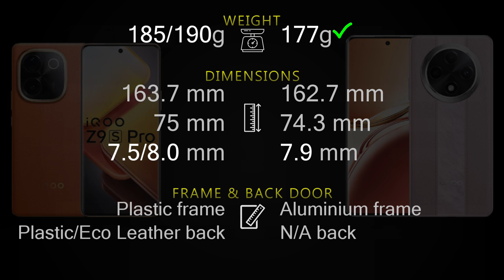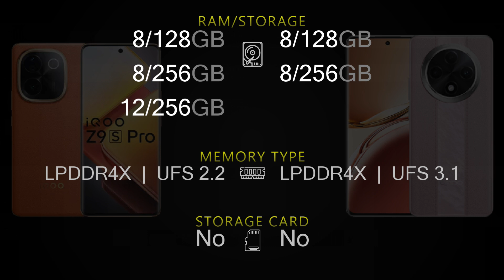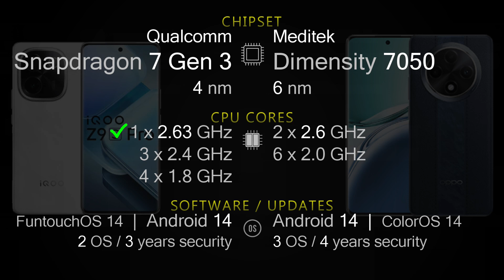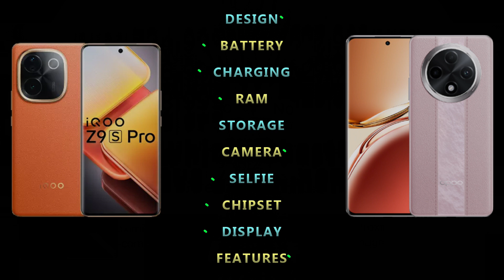IQOO Z9s Pro 5G vs Oppo F27 Pro Plus 5G Full phone specs comparison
IQOO Z9s Pro 5G vs Oppo F27 Pro Plus 5G Moto G85 5G Price and Full phone specifications [Design, Connectivity, Battery, Charging, Camera, Chipset, Display, OS, Features and more] comparison.